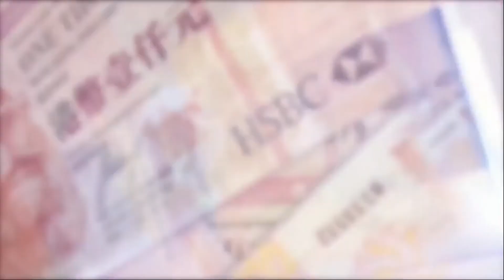TASTY MONEY 2017-06-19 第1節 今日焦點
「今日焦點」︰美股靠穩，恒指高開109點，報25,736點，藍籌股普遍上升。港交所(388)發力升穿200元，擬提高香港上市門檻及設立新版。晨鳴紙業(1812)復牌，遭入稟清盤，早段曾挫近6%。